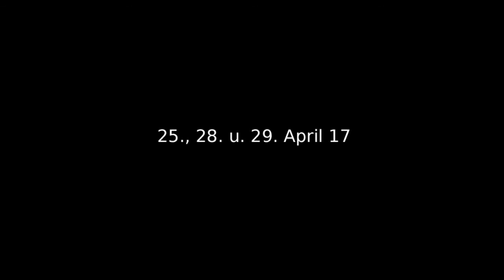Trailer OFF.WHITE.ZOMBIE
Der 1. Zombie-Film live synchronisiert vom berhard.ensemble mittels Lei(n)wand-Lyrik.
Nur im OFF-Theater. Nur am 25., 28. und 29 April 2017.

Stimmen aus dem Off: Tamara Stern, Kajetan Dick, Ralph Turnheim, Ernst Kurt Weigel
Hirnloser Text: Ralph Turnheim

Grausamer Trailer-Tonschnitt: Gabriel van de Laar

Der Trailer ist das Original, doch der Ton ist neu. Wir lassen auch beim Film den Corpus intakt, doch pflanzen ein frisches Wiener Hirn und Herz ein.